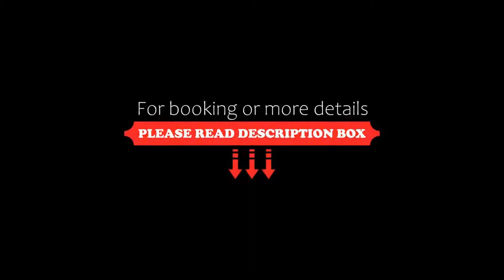FabHotel Bellevue Palace Fully Vaccinated Staff, Shimla, India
About Property:
FabHotel Bellevue Palace - Fully Vaccinated Staff is located in Shimla, 6 km from The Mall Road and 7 km from Victory Tunnel. This 3-star hotel offers a 24-hour front desk, room service and free WiFi. Private parking can be arranged at an extra charge.
Jakhu Temple is 6 km from the hotel, while The Ridge, Shimla is 6 km away. The nearest airport is Shimla Airport, 16 km from FabHotel Bellevue Palace - Fully.
Property Type: Hotel
Address: Tarapur, Mashobra, Himachal Pradesh, Shimla, 171007 Shimla, India
Searching For
1. FabHotel Bellevue Palace Fully Vaccinated Staff - Shimla - India
2. FabHotel Bellevue Palace Fully Vaccinated Staff - Shimla - India Address
3. FabHotel Bellevue Palace Fully Vaccinated Staff - Shimla - India Rooms
4. FabHotel Bellevue Palace Fully Vaccinated Staff - Shimla - India Amenities
5. FabHotel Bellevue Palace Fully Vaccinated Staff - Shimla - India Offers and Deals
Audio Credit:
Track Title: Reasons To Hope
Artist: Reed Mathis